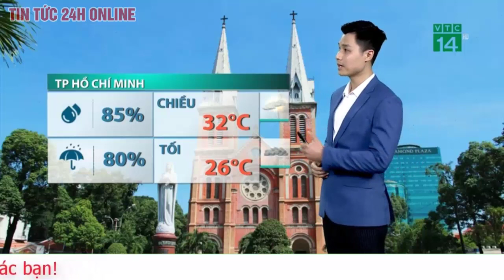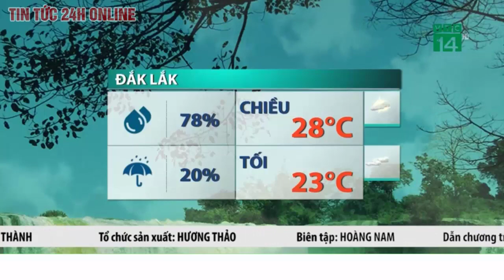Dự báo thời tiết đêm nay 6/4.Thời tiết ngày mai,3 ngày tới: Miền Bắc đêm và sáng trời rét,Nam Bộ mưa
Dự báo thời tiết hôm nay 6.4, miền Bắc sáng sớm có nơi có sương mù, trời rét với nhiệt độ khoảng 17 - 19 độ C. Ngày nắng hanh với nhiệt độ khoảng 26 - 29 độ C.
Dự báo thời tiết hôm nay 6.4 cụ thể cho các vùng:
Hà Nội
Nhiệt độ cao nhất: 26-28 độ C, có nơi trên 28 độ C.
Ít mây, đêm không mưa, sáng sớm có nơi có sương mù, ngày nắng. Gió nhẹ. Đêm và sáng sớm trời rét.
Tây Bắc Bộ
Nhiệt độ thấp nhất: 15-18 độ C, có nơi dưới 15 độ C.
Nhiệt độ cao nhất: 25-28 độ C, có nơi trên 28 độ C.
Có mây, đêm không mưa, sáng sớm có nơi có sương mù, ngày nắng. Gió nhẹ. Đêm và sáng sớm trời rét.
Đông Bắc Bộ
Nhiệt độ thấp nhất: 16-19 độ C, vùng núi có nơi dưới 15 độ C.